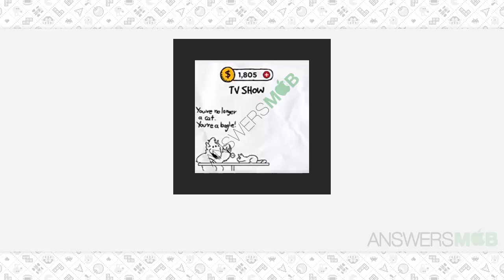Guess the GIF Level 179 Answer - AnswersMob.com